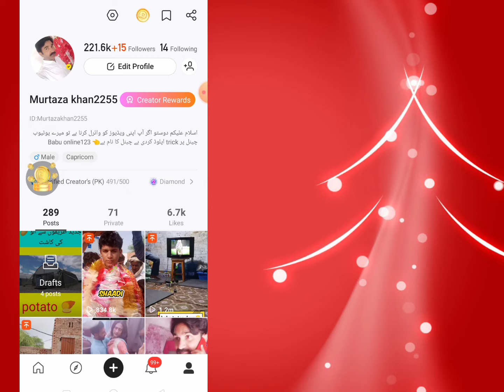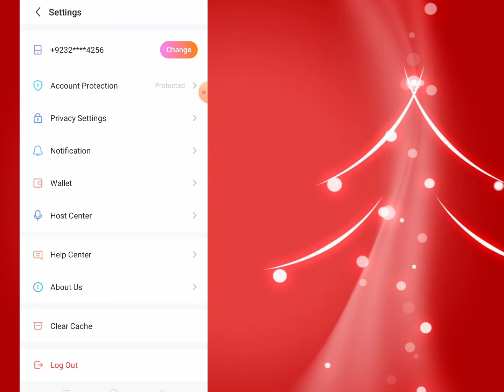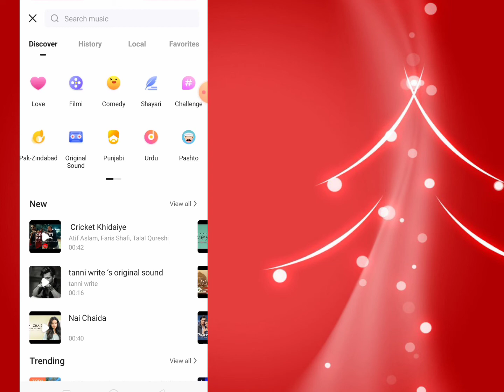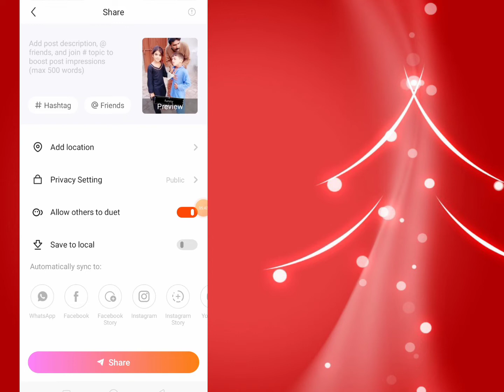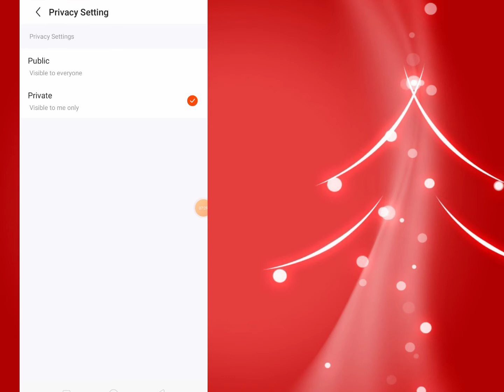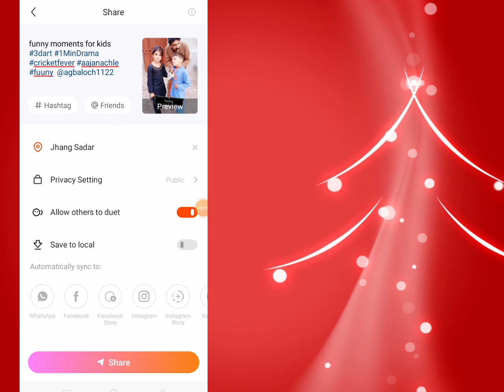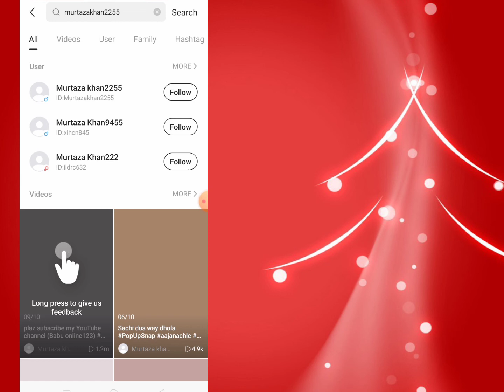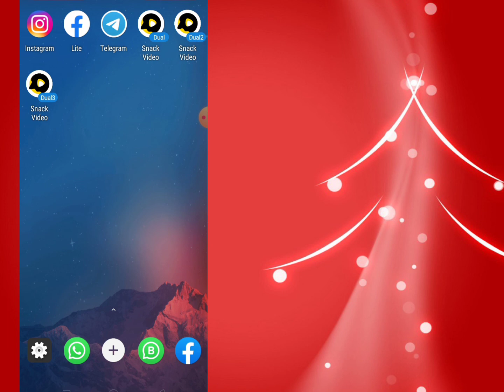snack video viral trick | snack video followers kaise badhaye | snack par video viral kaise kare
snack followers increase | snack video followers bdhane ka trika